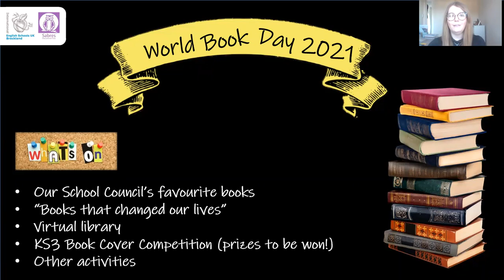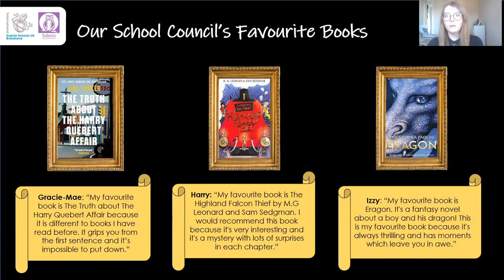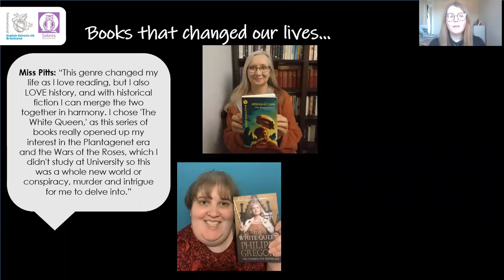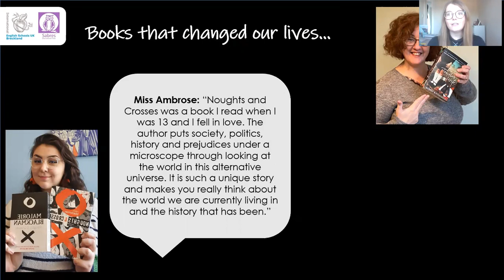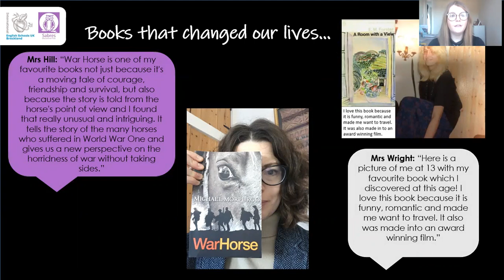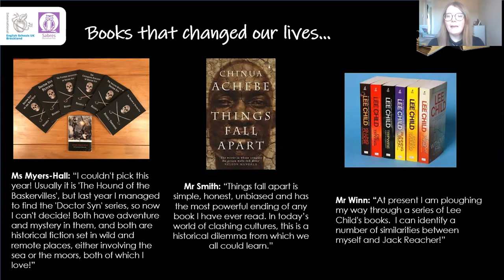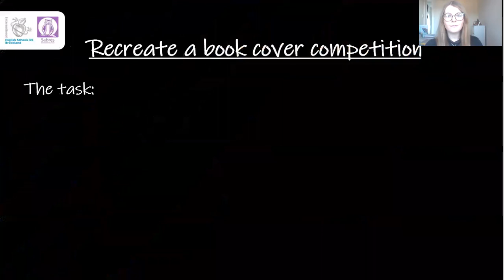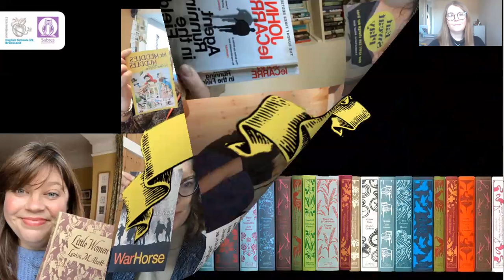World Book Day 2021 Assembly